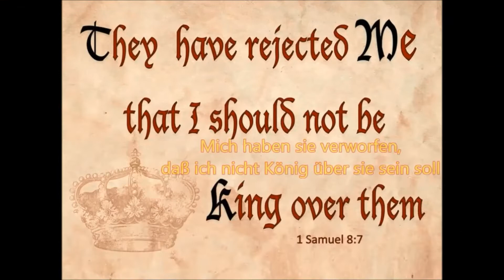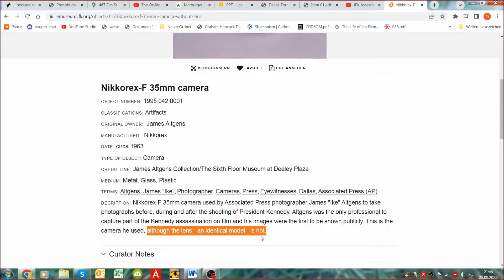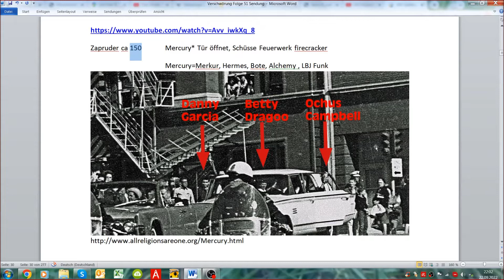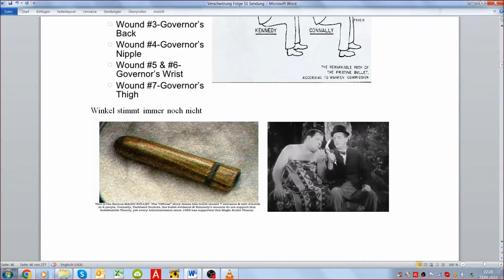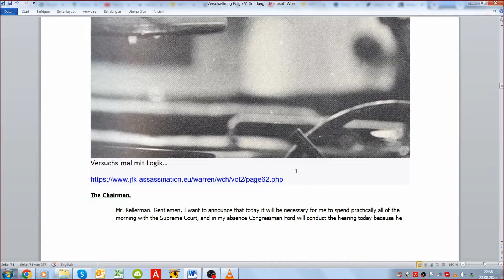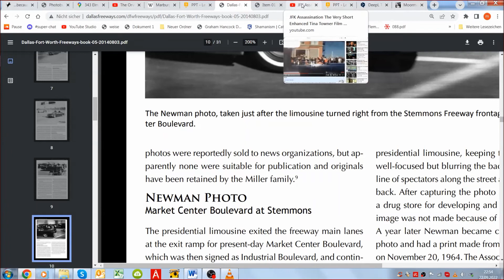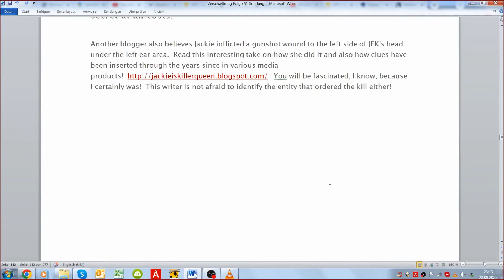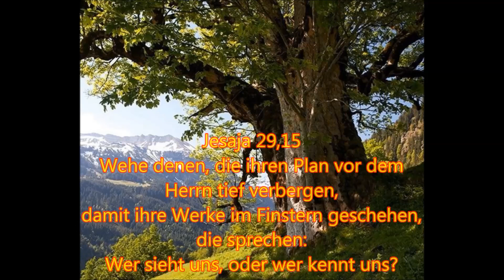Verschwörungen Folge 51: Albtraum auf der Ulmenstrasse #3: Planung statt Zufall